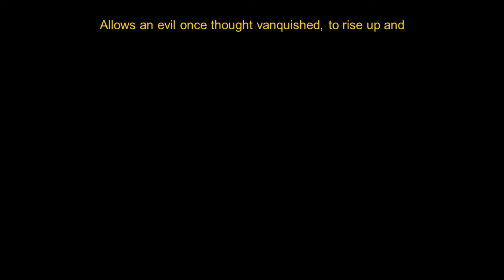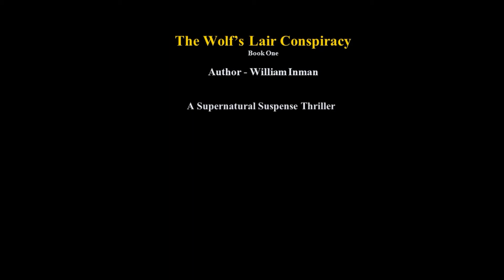The Wolf's Lair Conspiracy Book Trailer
A new book trailer for The "Wolf's Lair Conspiracy Series" due out in Paperback in two weeks